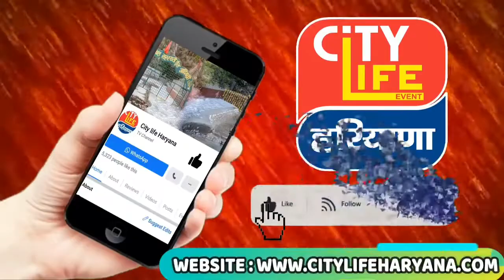यमुनानगर: हरियाणा के स्कूलों में पढ़ाया जाएगा गीता का पाठ, नए सत्र से किया जाएगा लागू : शिक्षा मंत्री